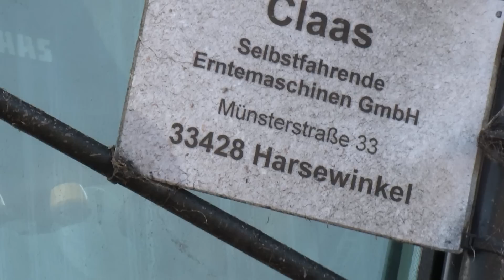Claas Lexion 670 und New 770 TT( Erlnkönig 780 TT der 2013in Serie geht) beim Maisdrusch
Bei dem Claas Lexion 770 TERRA TRAC handelt es sich um 780 TT mit der Beschrieftung 770  der 2013 raus kommt !! (Erlenkönig )
Eingesetzte Technik : Claas  Lexion 670 und 770 TERRA TRAC
Abfahrtechnik: Claas Xerion 3800 mit Überladewagen Hawe - Fendt 826  und Massey Ferguson 8690 mit Fliegl Gigant .